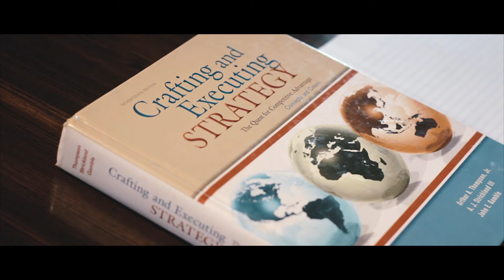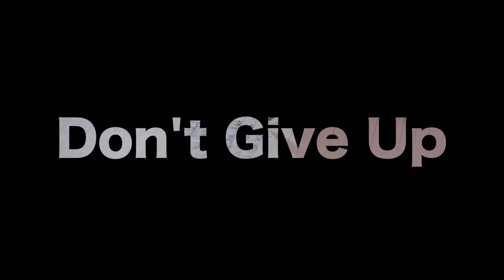Don't Quit Short Film // Cinematic Look // Canon T3I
Homemade cinematic film shot with Canon T3i